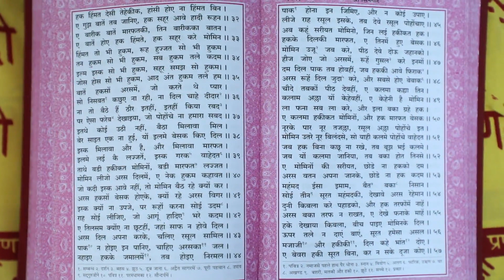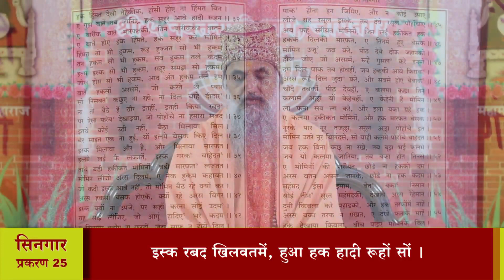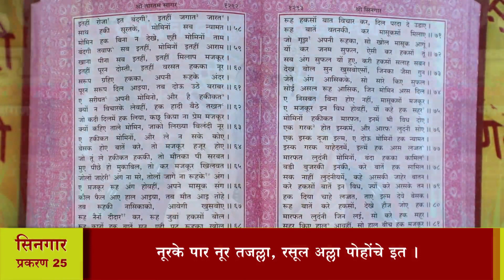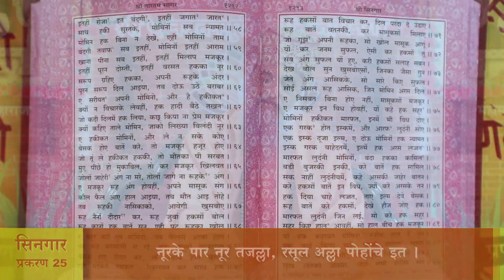श्री तारतमसागर (प्रशिक्षण) दैनिक 19-12-2020